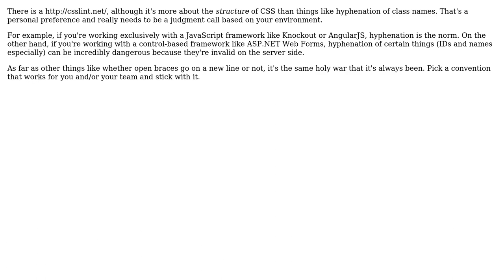Software Engineering: Are there presently any standardized "grammar" rules for HTML & CSS?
With thanks & praise to God, and with thanks to the many people who have made this project possible! | Content (except music & images) licensed under CC BY-SA | Music | Images & others | With thanks to user Matt Cashatt user Aaronaught and the Stack Exchange Network Trademarks are property of their respective owners. You are responsible for your own actions.